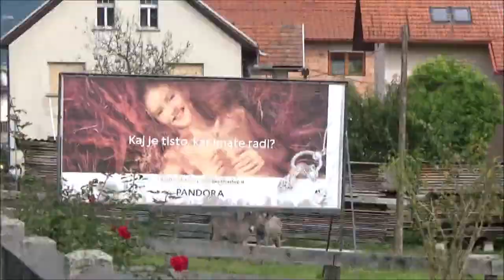Long walk with Alaskan Malamute: Brod (7/17)